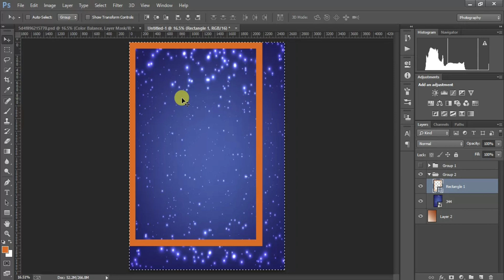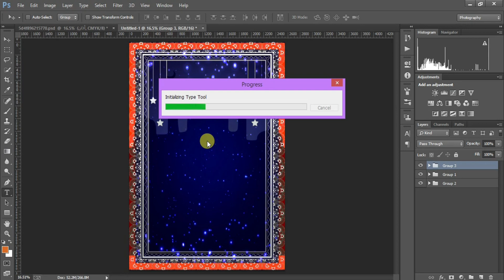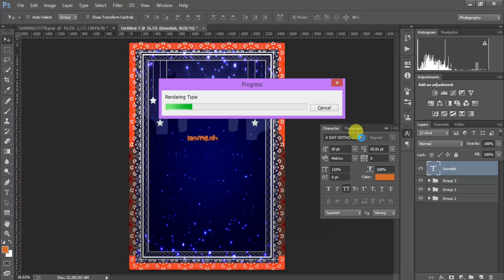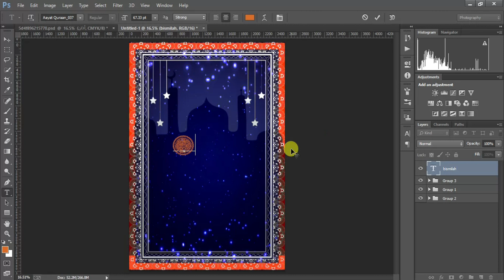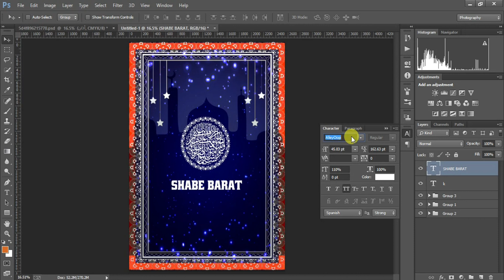Shab E Barat Poster design | Social Media Poster Design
In this video, you are going to learn the best photoshop course as it has very high demand in the online market. So, here is the free graphic design course for beginners. As many of you asked for a graphic designing course which anybody can learn at any stage, I tried to make a basic graphic designing course for beginners.
In this course, you will learn Adobe Photoshop which is best to learn graphic designing. You will also learn its main key features which drastically increase your graphic designing skills.
Watch complete video to learn this graphic design free course.

My name is Iram Manzoor, and I am a seasoned Graphic Design Trainer having experience of 2 years. I've started this training for anyone who wants to learn Graphic Designing for FREE in a professional way